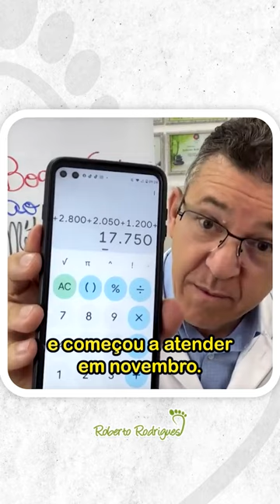ELA JÁ FAATUROU R$17,700.00 COM O METODO SPO!